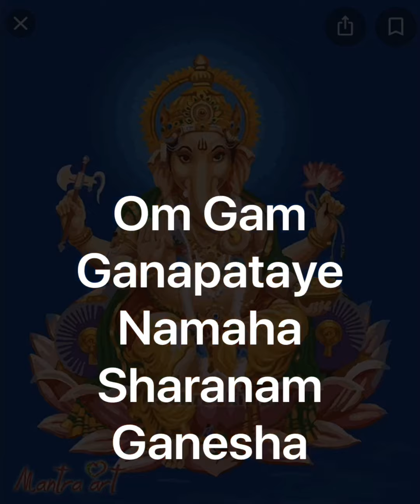Денежная мантра -медитация Om Gam Mantra de l’Argent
Mantra de la Richesse et du bien-être.
Ganesha - Il est aussi le dieu de la sagesse, de l’intelligence, de l’éducation et de la prudence, le patron des écoles et des travailleurs du savoir. Reconnaissable à sa tête d'éléphant, il est sans doute le dieu le plus vénéré en Inde, et son aura touche tout le sous-continent indien et l'Asie en général. Il est le fils de Shiva et Pârvatî, l’époux de Siddhi (le Succès), Buddhi (l'Intellect) et Riddhî (la Richesse).
Le texte de Mantra:
Om Gam Ganapataye Namaha Sharanam
Ganesha